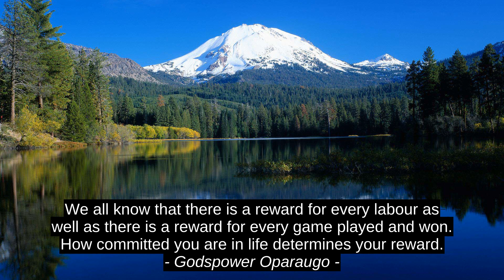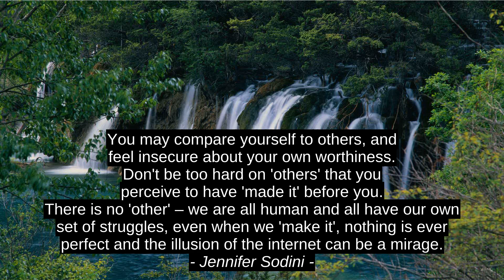4 Best Inspirational Quotes - Ty Gray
Jennifer Sodini, Anne Rice, Godspower Oparaugo, Ty Gray, citation, inspiration, best, success, quotes, top, motivation